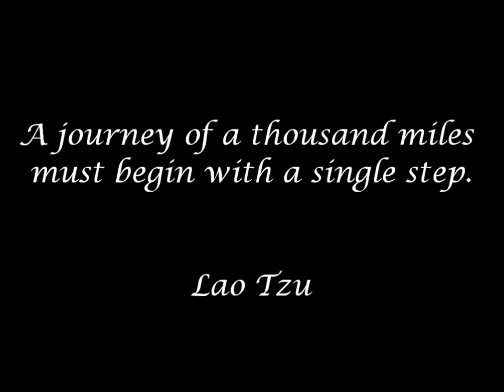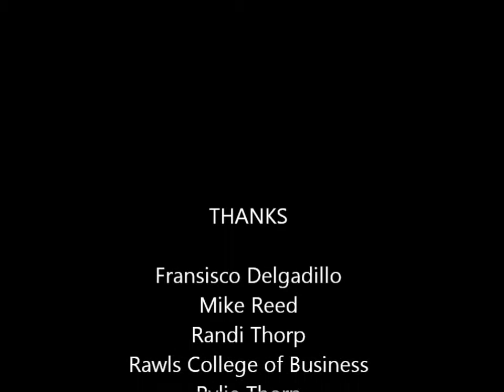Texas Tech Rawls College of Business Movie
Why you should consider Texas Tech Rawls College of Business